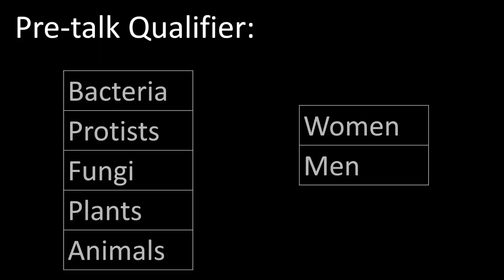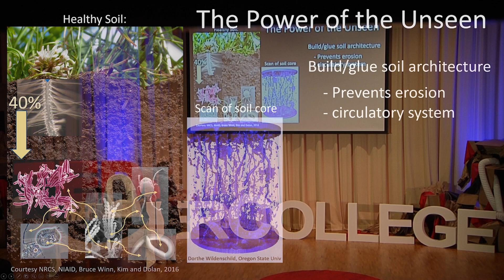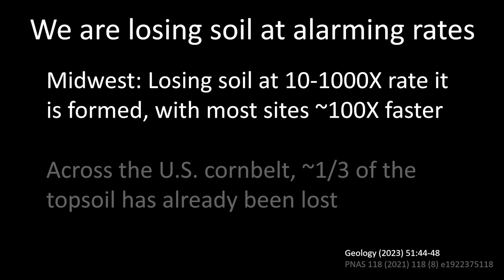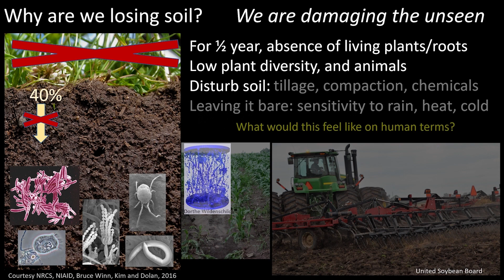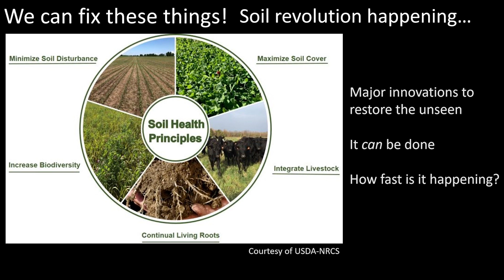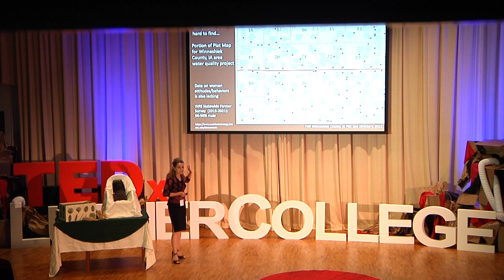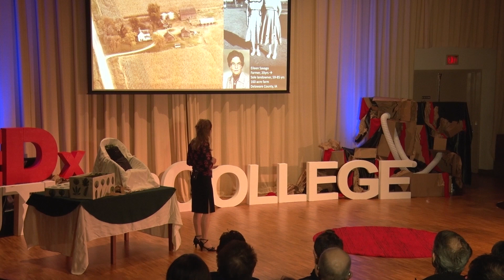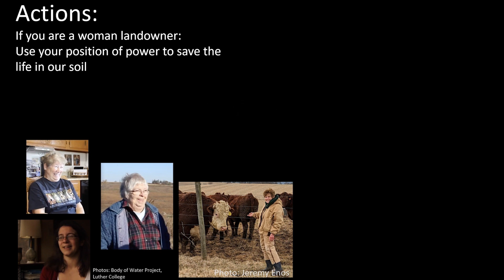The Power of the Unseen | Jodi Enos-Berlage | TEDxLutherCollege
In this captivating TEDx talk, Dr. Jodi Enos-Berlage shines a spotlight on the remarkable connection between microbes, soil erosion prevention, and women's rights in Iowa. Drawing from her extensive research and personal experiences, she explores the often-unseen world beneath our feet and the crucial role that microbes play in maintaining healthy soil. Through the lens of her own family history, she shares the inspiring story of her mother's journey in overcoming societal barriers to own land and represent their family. By intertwining the narratives of microbial ecosystems and women's empowerment, Dr. Jodi Enos-Berlage unveils the hidden power that lies within both the natural world and individuals who challenge conventions. Prepare to be captivated as she unveils the profound link between soil resilience and societal progress, leaving you with a newfound appreciation for the invisible forces that shape our environment and human rights. Jodi Enos-Berlage has served as a professor in the Luther College Biology Department for over 20 years, with primary areas in microbiology, immunology, and introductory cell biology. Her 10+ years of student-centered research on water quality in Northeast Iowa has resulted in the Dry Run Creek Watershed being one of the most monitored watersheds of its size in the state. More recently, her teaching and research has integrated student-sourcing antibiotic discovery from microbes in Northeast Iowa soils. In the last 5 years, Dr. Enos-Berlage has also focused attention on student career and life design development, having co-developed, launched, and implemented a new high impact, immersion internship program in Rochester, MN and served a three-year term as Associate Dean for Integrating Academic and Career Development, partnering with Luther’s Career Center Director to lead career and life design efforts on campus.

Dr. Enos-Berlage grew up and was actively involved in her family’s Northwest Illinois cow-calf beef and crop farm and currently owns and operates a direct sale beef and hog farm outside of Ridgeway, IA with husband John and family. She finds peace in flowing water, energy from walking in the wild, and joy in dancing and storytelling. Her most treasured moments have been reading out loud to her children after dinner for over two decades. People who know her well describe her as a “relentless advocate for positive change”. This talk was given at a TEDx event using the TED conference format but independently organized by a local community.